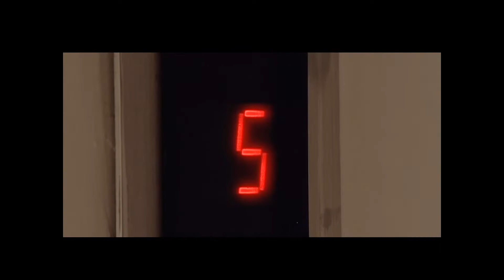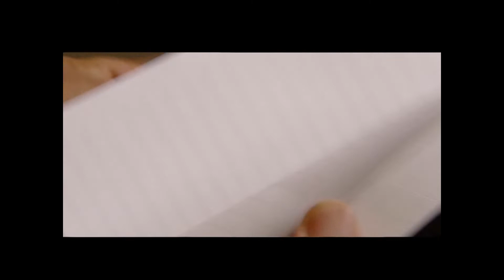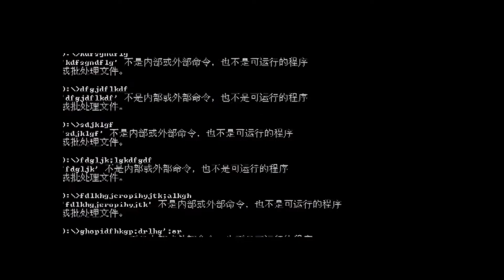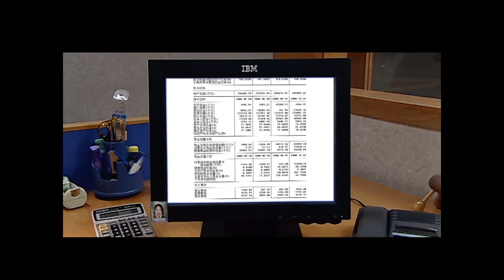【现代商战复仇剧】底牌 Hole Cards EP11 | 老戏骨黄志忠演绎上市公司老总如何翻手为云覆手为雨，驰骋股市，报杀父之仇（黄志忠、王庆祥、石兆琪等）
🎬更多精彩好剧推荐
饺子馆温暖故事一家人的悲欢离合《姥姥的饺子馆》：

💬剧情简介
本剧讲述的是一个现代商战中的复仇故事：年轻的达扬公司董事长李云扬（黄志忠饰）为了打败10年前在期货厮杀中逼死自己父亲的博时公司董事长乔云风（王庆祥饰），冒着破产的风险，以小搏大，在“枫树园”的拍卖中铤而走险，在与乔云风的竞拍中赢得了该项目，然而也把自己逼上了绝境，为寻韬晦之计，李云扬忍着屈辱被乔云风收购。同时，更大的复仇计划却在他手上刚刚开始，他联合股市、期货高手彭晓波为乔云风设计了一步步走向覆没的期货陷阱……